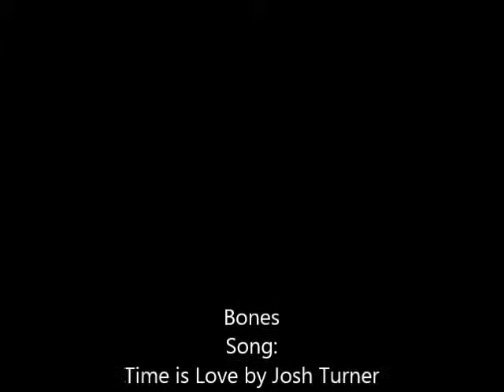Bones Time Is Love